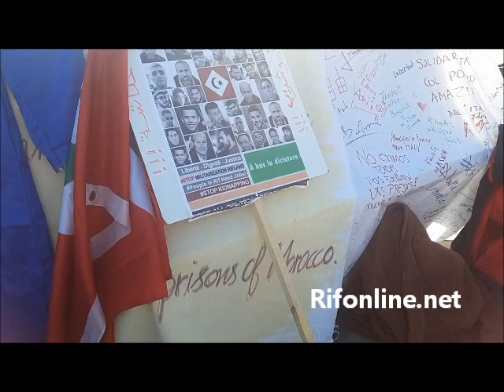Interview avec l'activiste Rifain Kamal Thawist en grève de la faim devant L'ONU á Genève